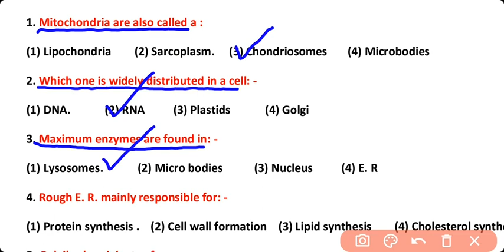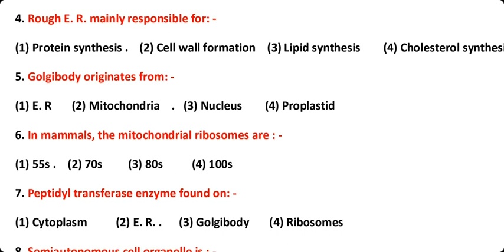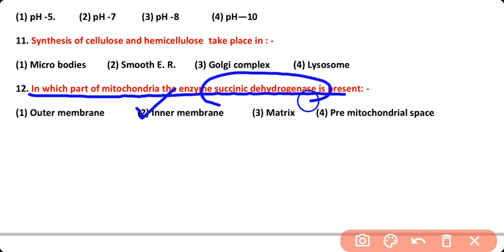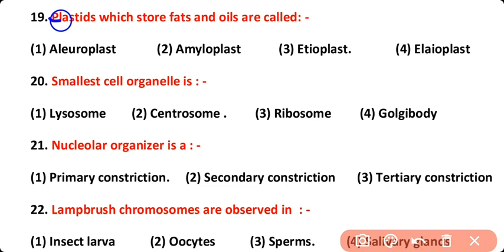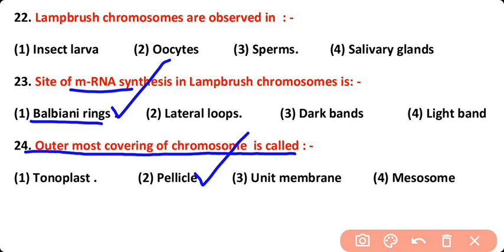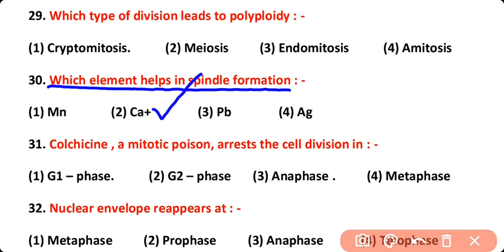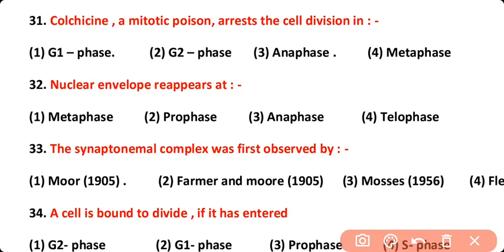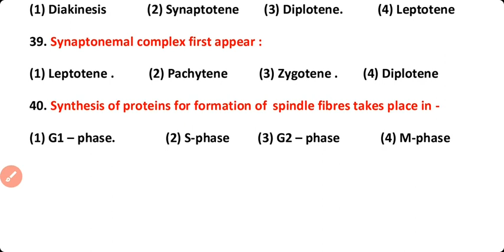40 Cell Biology MCQ | For All Competitive Exams | NEET 2025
Struggling with Cell Biology for NEET 2025 or other competitive exams? Test your knowledge with these 40 high-yield MCQs covering essential concepts in Cell Biology! Perfect for NEET, AIIMS, JIPMER, and other medical entrance exams.

🔍 Topics Covered:
✔ Cell Structure & Function
✔ Cell Organelles & Their Functions
✔ Cell Division (Mitosis & Meiosis)
✔ Biomembranes & Transport
✔ Important Cell Theory & Discoveries

✅ Exam-Focused MCQs – Carefully selected questions from previous years’ papers.
✅ Detailed Explanations – Clear and concise solutions to boost your understanding.
✅ Free NEET 2025 Preparation – Perfect for last-minute revision.
✅ Boost Your Rank – Strengthen your Cell Biology concepts to ace competitive exams!

📌 Best for: NEET 2025 Aspirants, Class 11 & 12 Students, AIIMS, JIPMER, and other medical entrance exam takers.

Let’s CRACK NEET 2025 together! 💪 Drop your doubts in the comments! 👇